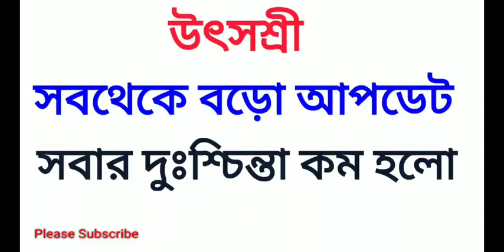উৎসশ্রী/সবথেকে বড়ো আপডেট/এবার আর হয়রানি নয় সবাই বদলি পাবে